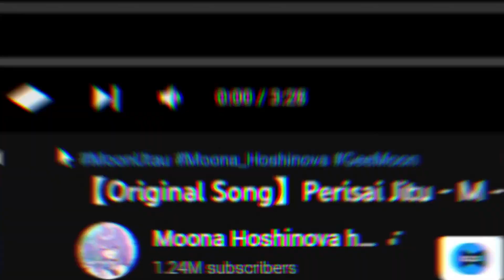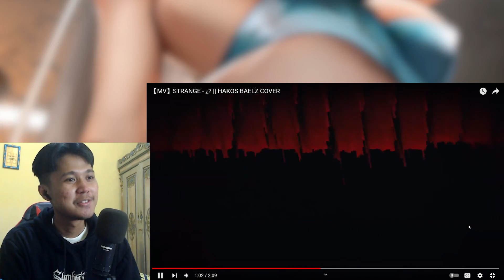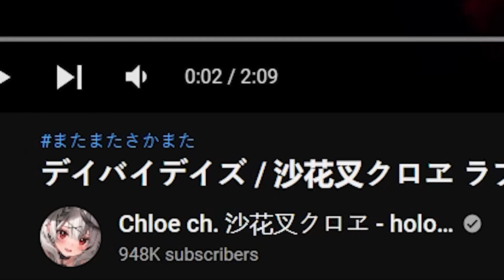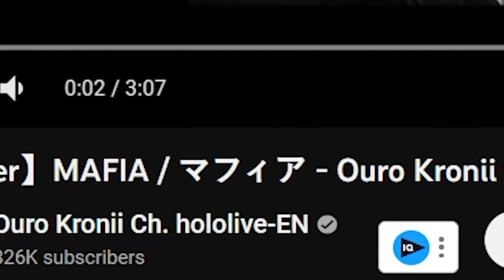I LOVE THIS | MOONA HOSHINOVA, HAKOS BAELZ, LAPLUS DARKNESS, SAKAMATA CHLOE, AND OURO KRONII SONGS